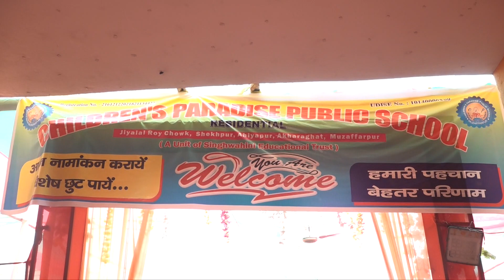(RESIDENTIAL) [CHILDREN'S PARADISE PUBLIC SCHOOL] SPRING FEST ON (17 March 2024).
Principal--R.K. Singh.
Director--Manish kumar.
Address--Jiyalal Roy Chowk, Shekhpur, Ahiyapur, Akharaghat Muzaffarpur.
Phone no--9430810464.